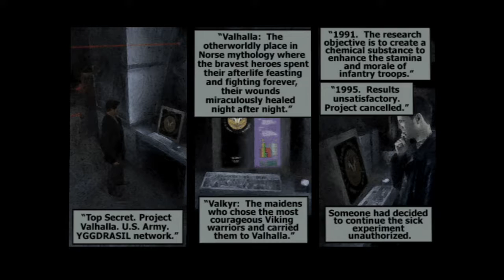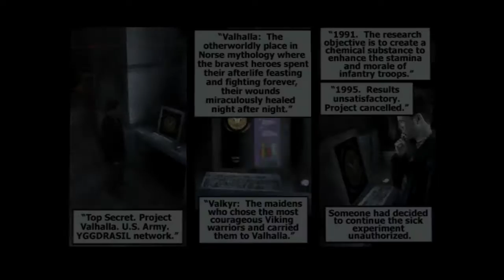P3 - Max Payne - Episode 27 - Deep Six the D-6 part 2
Ohhh its a military complex.. guess we gotta destroy it!